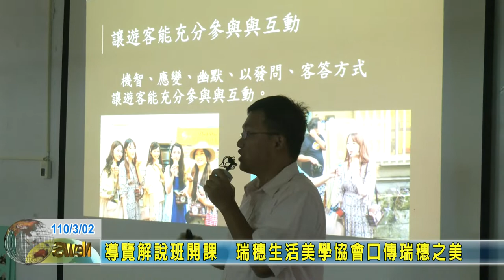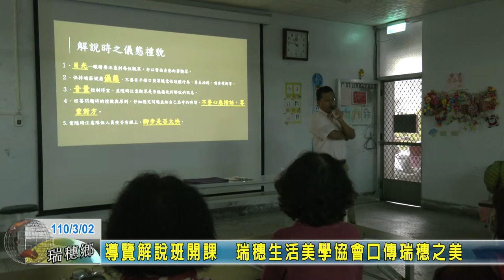20210302 07 導覽解說班開課